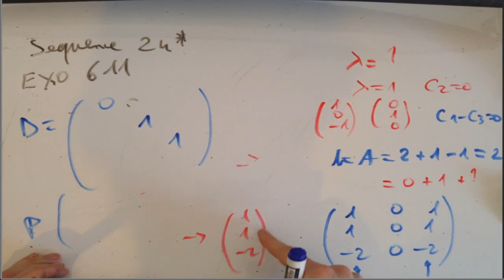Sequence24* : Diagonalisation. Exo 611